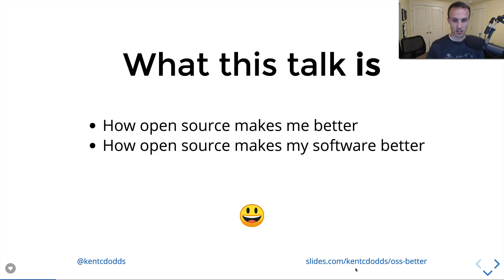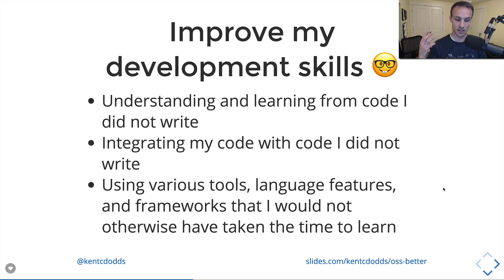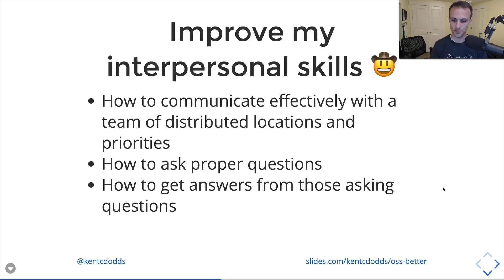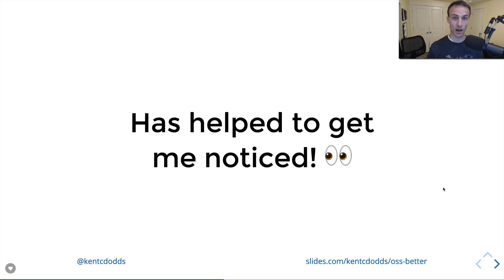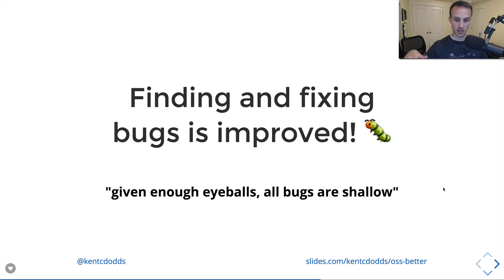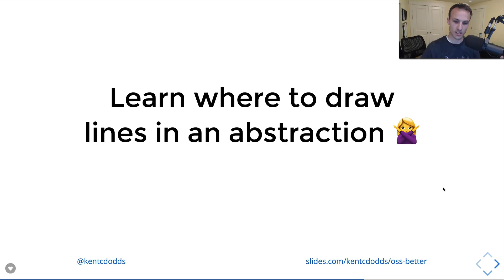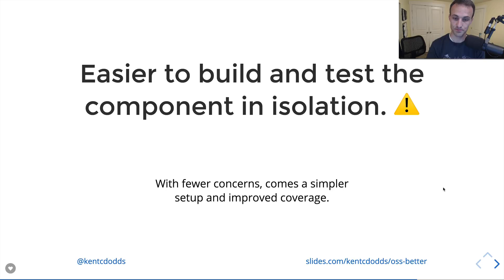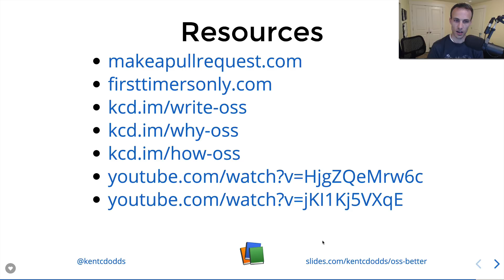How open source has made me and the stuff I make better